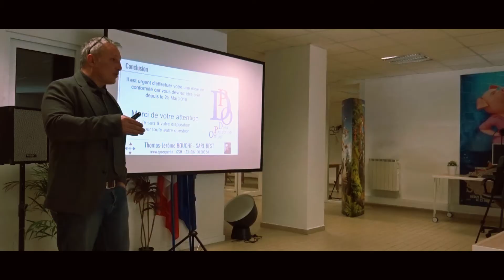Qu'est ce que le RGPD ? Matinée débat - Efficience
C’est dans notre tiers lieu numérique le MEDIALAB, que s’est tenu la matinée débat sur la thématique du RGPD. Cet événement très enrichissant, auquel ont participé plus de 30 personnes (étudiants, professionnels des associations, collectivités)